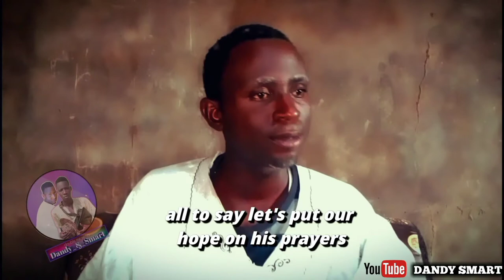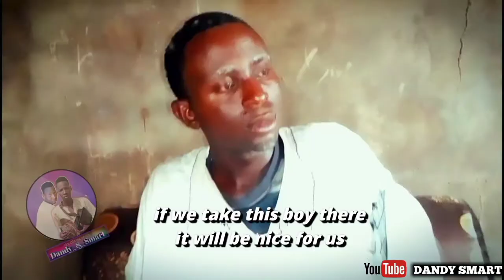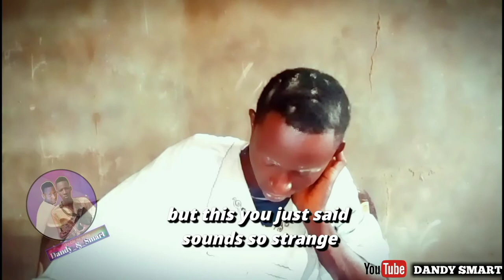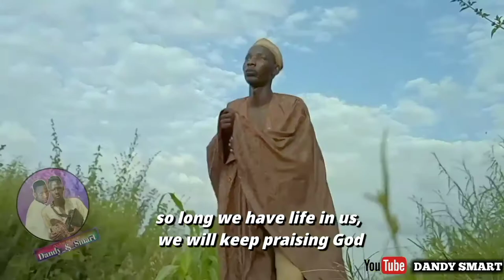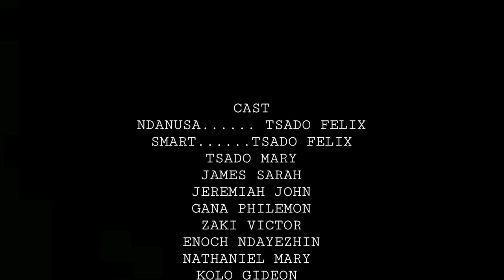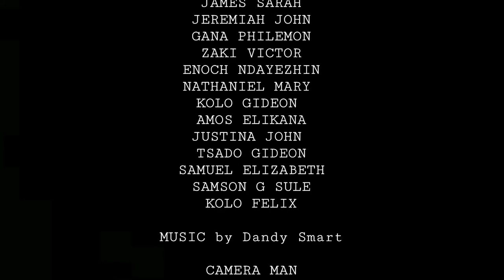Latest Nupe Movie |NDANUSA (Eza Kanyi) | Written and Produced by Tsado Felix [Dandy Smart]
NDANUSA EZA KANYI, The story of a strange Herbalist who did to the people of the community what barely or never has been done before